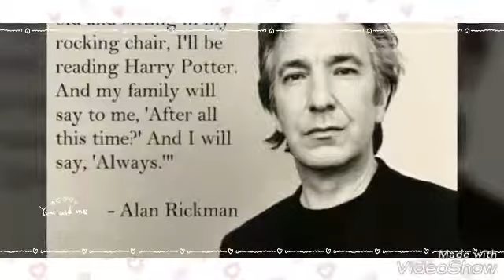Alan Rickman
Der beste Schauspieler der Welt